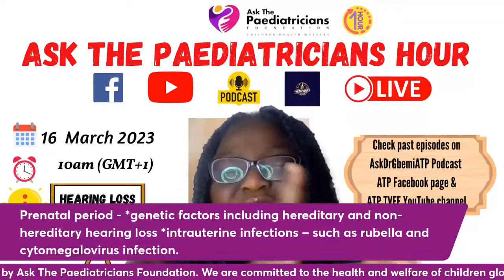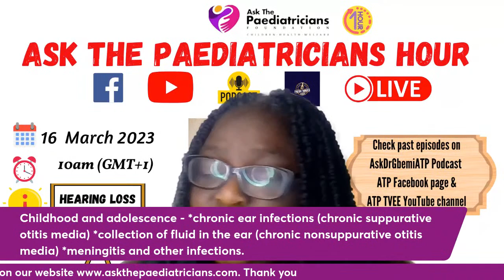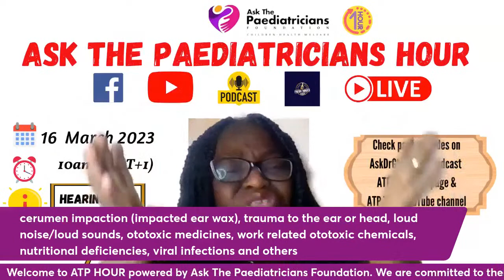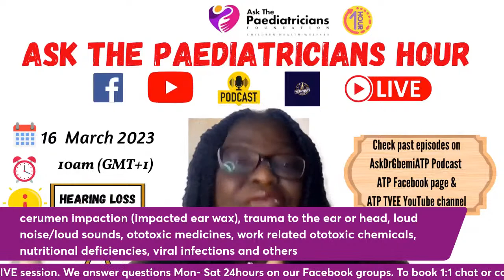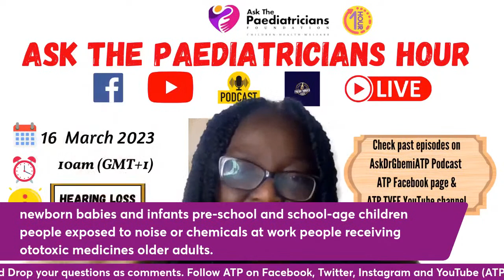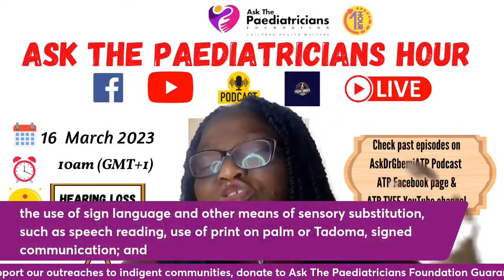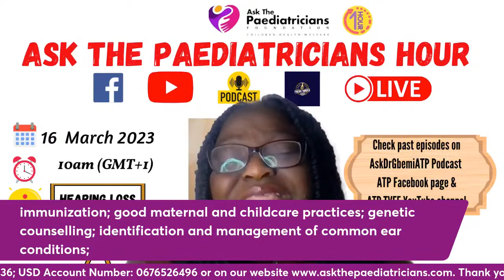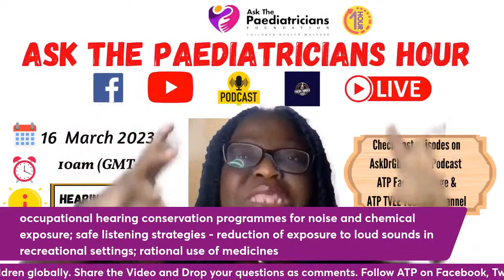ATP HOUR - HEARING LOSS/DEAFNESS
Join Dr Gbemisola Boyede​ tomorrow at 10am WAT as she discusses hearing loss and deafness.

If you have any questions, you can ask on Ask The Paediatricians Facebook group.

Please share and invite friends and family to learn.